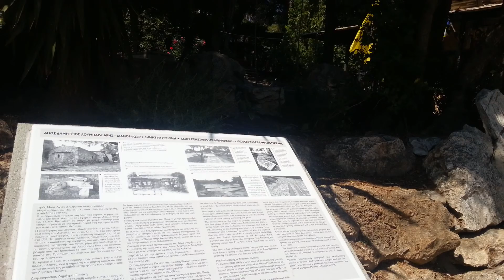Igreja Agios Dimitrios Loubardiris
É uma bela igreja do século 16 com afrescos notáveis. Segundo a tradição, ele teve o seu nome (ou Loubardiaris Bombardiaris) por um incidente que aconteceu no século 17, quando Aghios Dimitrios protegia os crentes de grande canhão (Loubarda).
Um canal feito apenas para os admiradores da Grécia.